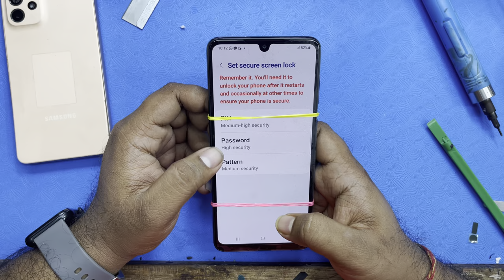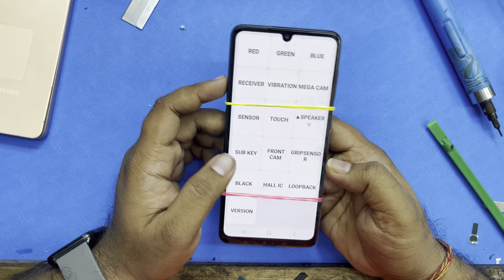SAMSUNG A33 5G DISPLAY CHANGE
Hello friends..